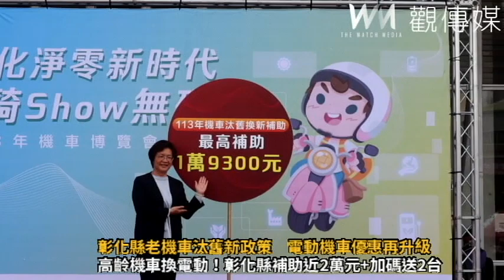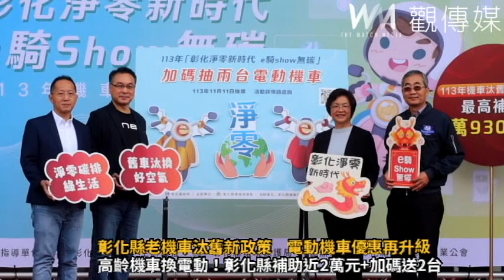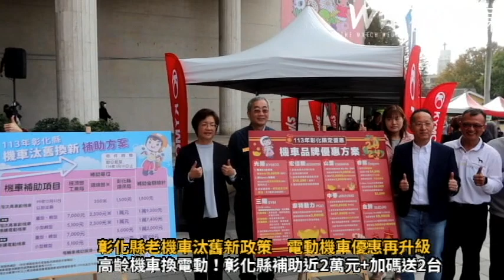全台獨享！彰化縣老機車汰舊新政策 電動機車優惠再升級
（有影片）／全台獨享！彰化縣老機車汰舊新政策　電動機車優惠再升級
（觀傳媒彰化新聞）【記者陳雅芳／彰化報導】彰化人才有的「優惠」！彰化縣政府今(4)日舉辦「彰化淨零新時代 e騎show無碳」宣傳會，縣長王惠美宣布老機車汰舊換新買電動機車優惠政策，今年全國獨家優惠，包含淘汰高車齡機車擴大到2010年12月31日前出廠就有獎勵金、汰舊換新最高補助1萬9300元，以及汰舊換新可參加市值5萬1000元電動機車抽獎活動，鼓勵民眾淘汰高車齡機車。